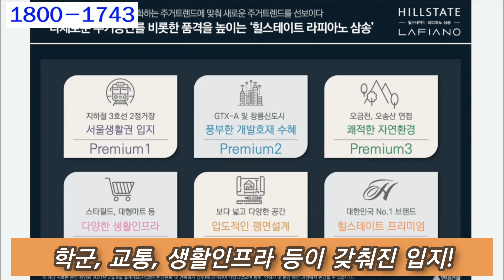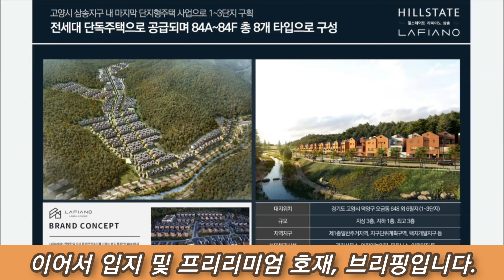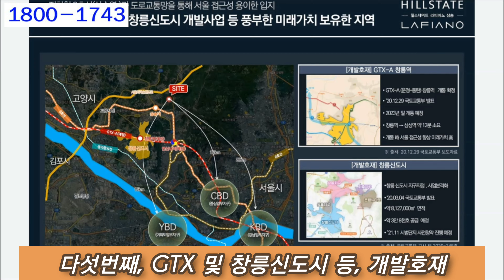힐스테이트 라피아노 삼송 분양가 및 입지분석, 고양시 전원주택 매매 및 타운하우스 분양 정보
힐스테이트 라피아노 삼송 분양가 및 입지분석 등 현장 브리핑, 고양시 전원주택 매매 및 타운하우스 분양 정보.